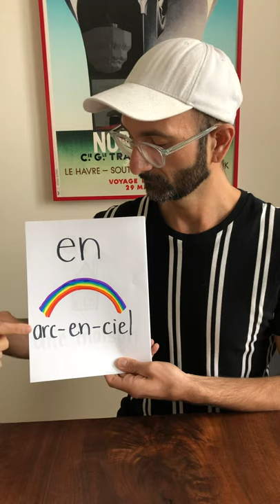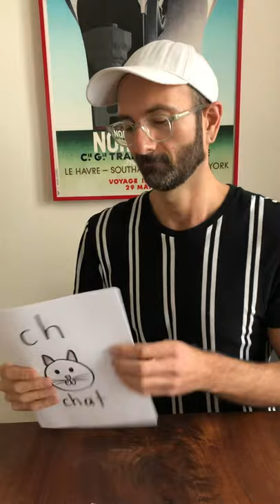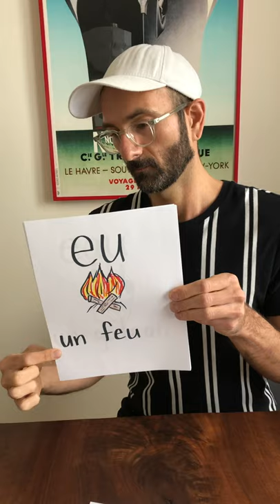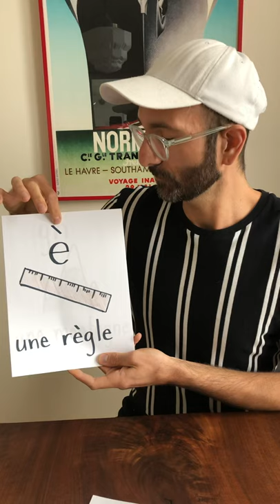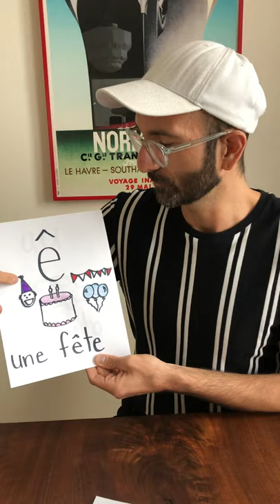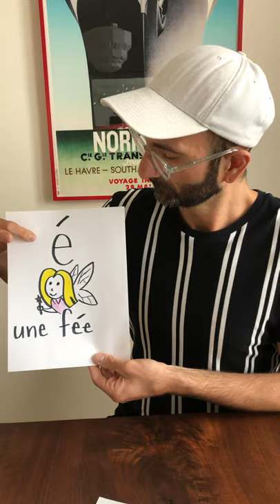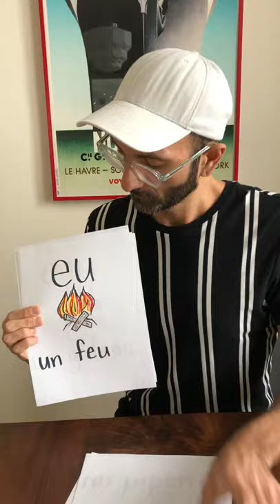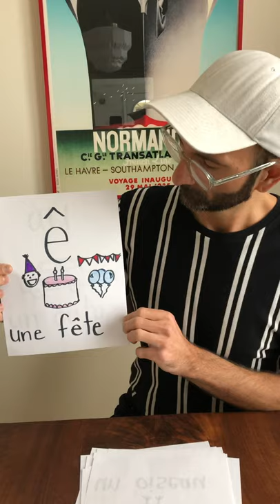Learn The French Phonetic Sounds // Les Sons Phonétiques // For Kids & Beginners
In this French for kids and beginners video we learn the French phonetic sounds (les sons phonétiques) and their proper pronunciation. Learning how to read and pronounce the French phonetic sounds (French phonics) can be a challenge, but in this video we learn that it can be done and kind of fun too! Knowing the French phonetic sounds will help you to learn to read in French, learn to speak French and learn how to write in French.

In this video you'll learn to read the French phonetic sounds first, and then how to properly pronounce them. Flash cards are used to help you memorize the French phonetic sounds and to make some meaning as Monsieur Steve gives you an example of how every phonetic sound is pronounced within a word with a visual aid. Watch this video a few times and IN NO TIME you'll have learned and memorized the French phonetic sounds (les sons phonétiques) in this easy to follow French for beginners and kids video. Although mostly a French phonics for kids video, this is great for beginners as well.

I am a French Immersion teacher in Ontario following the Ontario Curriculum doing my best to make learning fun and provide French lessons for kids and beginners.